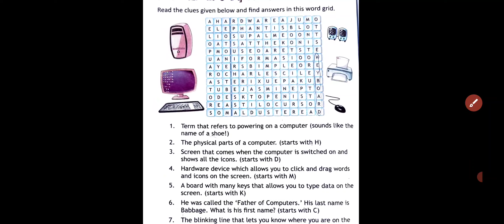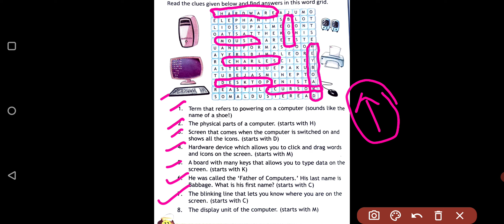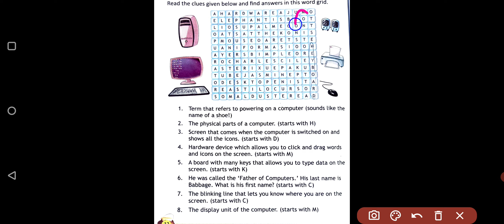Class - 2 | G.K Page No - 32 | More About Computers | Riseup GK Book Class - 2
Class - 2 | G.K Page No - 30,31 | Up, down and below | Riseup GK Book Class - 2